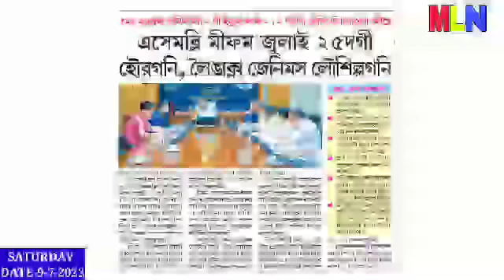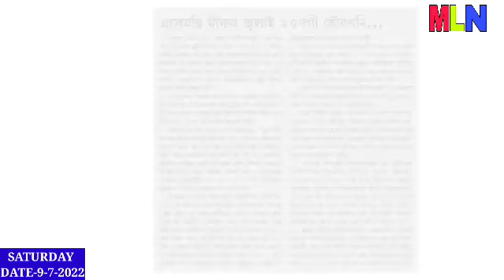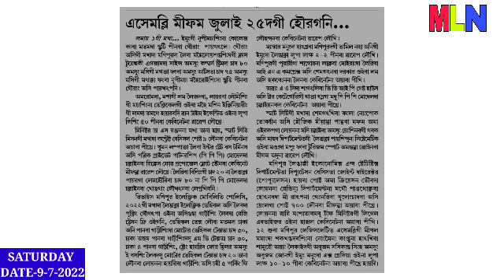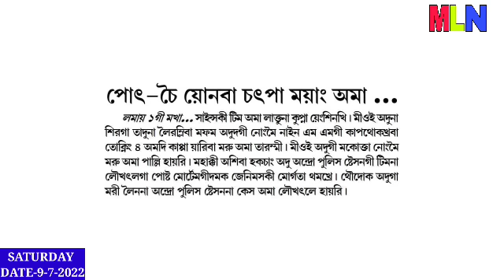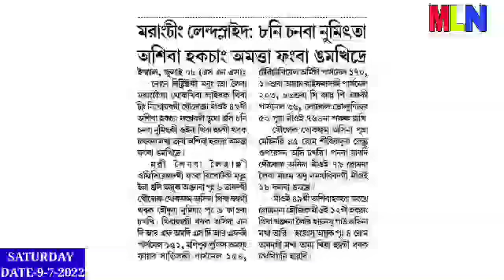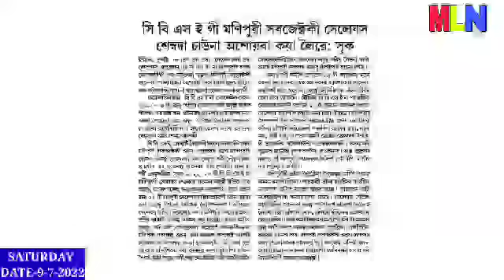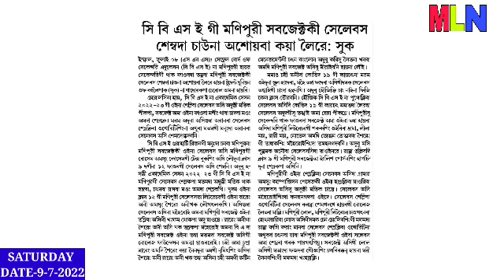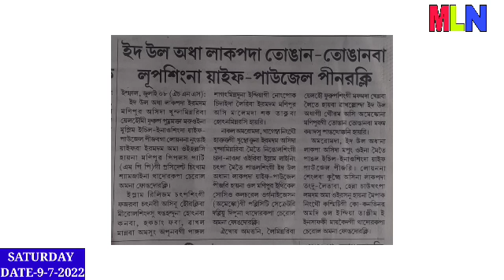Manipur dani Nupimacha 1 Nupi Ejjat Manghllaga hatkhiba Nupa chahi 10 Jail da Leinaba Fadok Pikhre